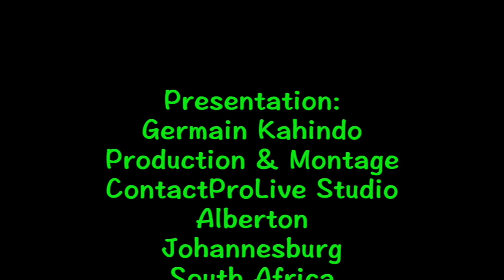Réaction 28.0923 Tumulte dans les partis politiques avant les élections